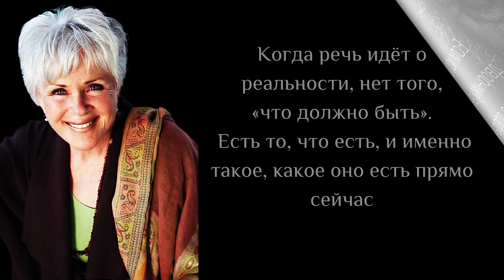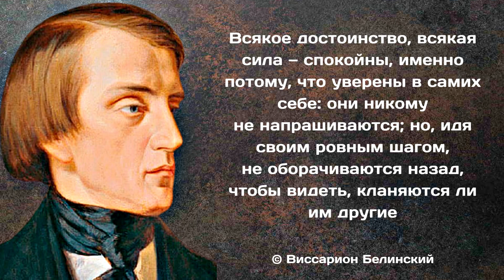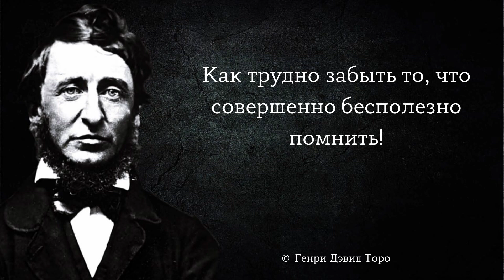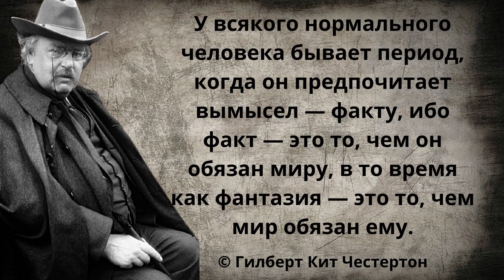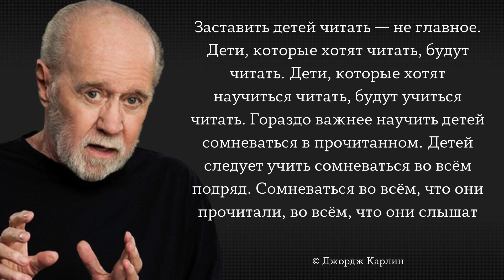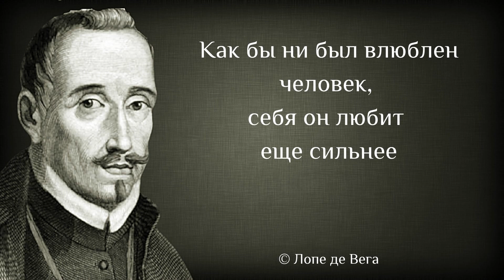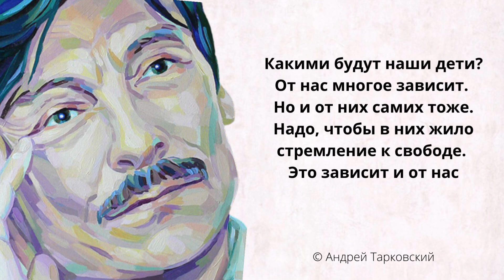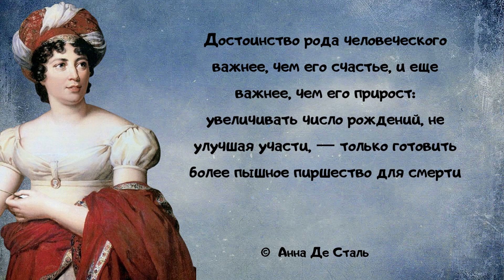МУДРЫЕ СЛОВА с ГЛУБОКИМ СМЫСЛОМ. Лучший сборник цитат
Проведите незабываемей отпуск в Грузии.
Апартаменты посуточно , в самом центре исторического города.